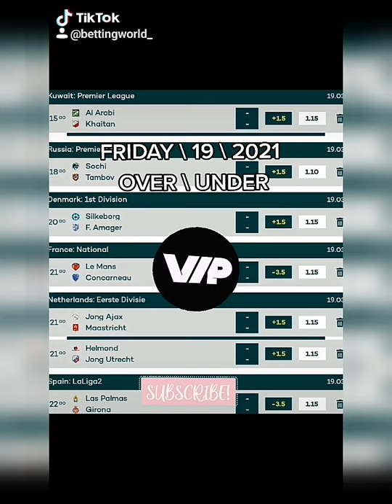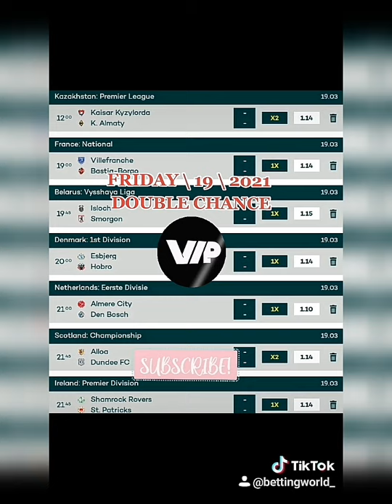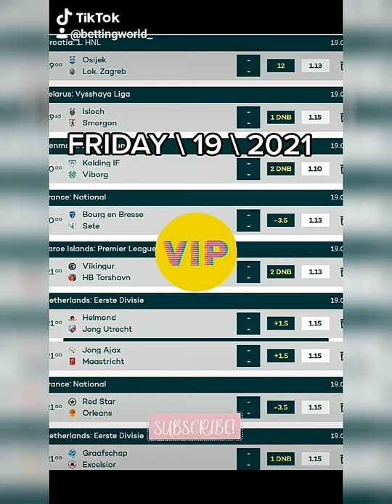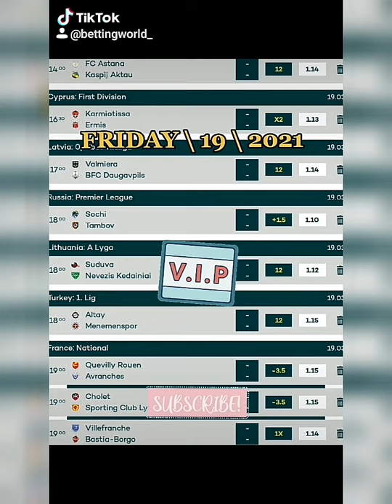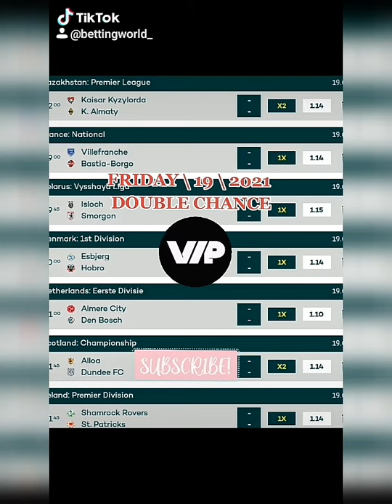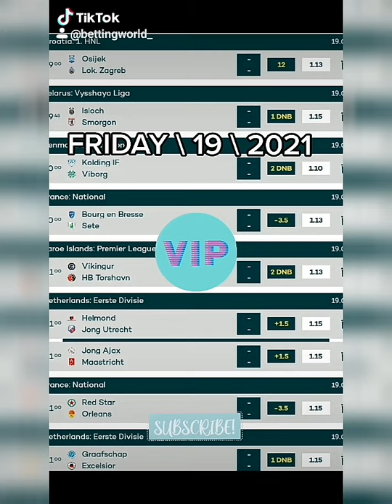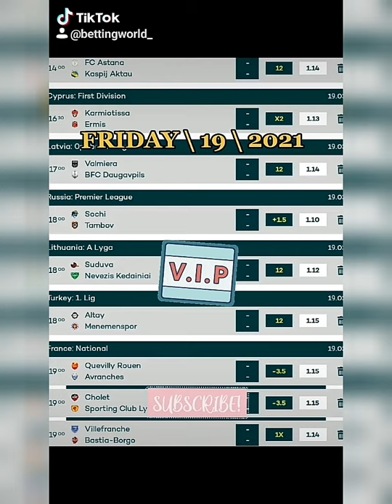FRIDAY-19-2021 FOOTBALL PREDICTIONS TODAY | BETTING TIPS | SOCCER PREDICTIONS FIXED MATCHES | VIP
HALFTIME/FULLTIME
HOME/AWAY/DRAW
OVER/UNDER
DRAW NO BET
CORRECT SCORE
GG/NG